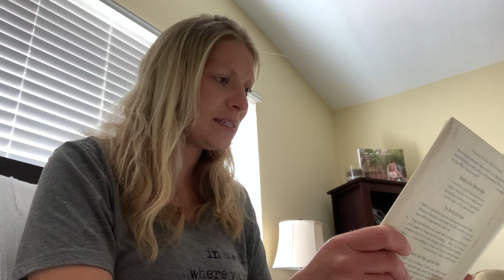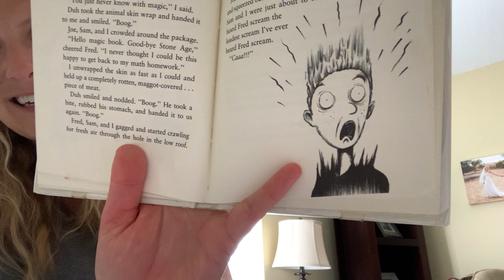Time Warp Trio #5